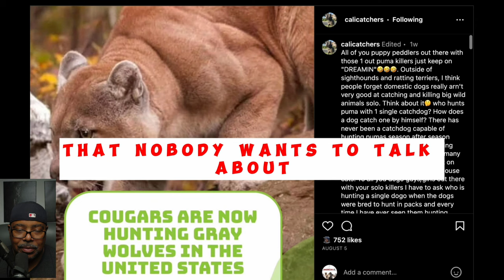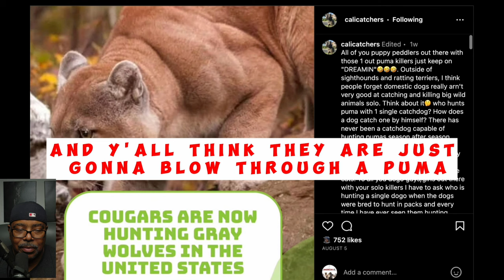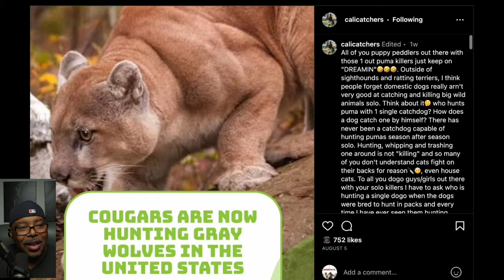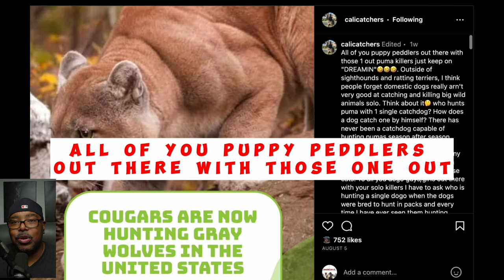The Puma "Killer" Myth - EXPLAINED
Dogo peddlers out there with those one-up Puma Killers just keep on d-r-e-a-m-i-n ! Outside of sight hounds and ratting Terriers I think people forget domestic dogs really aren't very good at catching and killing big wild animals solo. Think about it thinking face who hunts Puma with one single catch dog? How does a dog catch one by himself there has never been a catch dog capable of hunting Puma's season after season solo hunting whipping and trashing one around is not killing. And so many of you don't understand cats fight on their backs for reason kitchen knife face with head bandage even house cats. To all you Dogo guys and girls out there with your solo Killers I have to ask who is hunting a single Dogo when the dogs were bred to hunt in packs and every time I have ever seen them hunting puma in Argentina they are in packs most often with galgos and galgo X's, that nobody wants to talk about, and ninety percent of the time there's got you Border Collies their too.